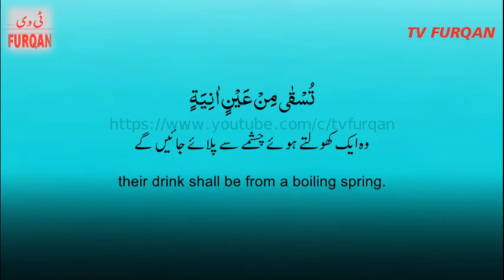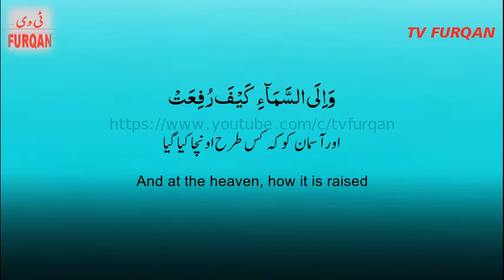Idrees Hashmi | Surah Al-Ghashiya سُوْرَۃُ الغَاشِيَة with Urdu/English translation